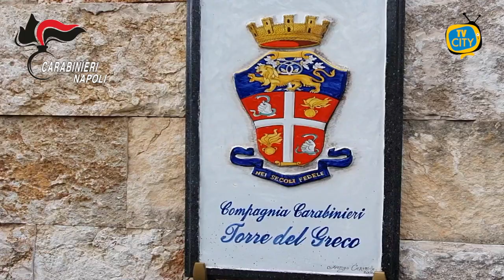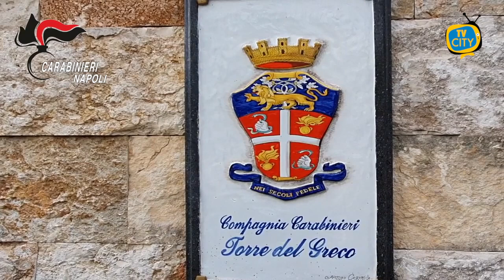Torre del Greco: compravendita di voti nel 2018. Arrestato consigliere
Generi alimentari, denaro e promesse di posti di lavoro in cambio di voti. Tornano a far parlare le elezioni comunali del giugno 2018 a Torre del Greco.

Un'indagine che già aveva condotto all’arresto di diversi soggetti facenti parte di una associazione per delinquere finalizzata alla compravendita di voti in favore del candidato consigliere comunale Stefano Abilitato, poi risultato eletto, in relazione alla quale sono già intervenute alcune sentenze di condanna.

Questa mattina i carabinieri hanno eseguito una nuova ordinanza emessa dal GIP di Torre Annunziata nei confronti di 5 soggetti, tra i quali un consigliere comunale, tutti gravemente indiziati del reato di associazione a delinquere mediante la sistematica compravendita di voti in occasione delle amministrative di 3 anni fa nel comune corallino.

Le indagini, infatti, hanno consentito di accertare l'esistenza e l'operatività di un' organizzazione criminale finalizzata alla compravendita di voti in favore del candidato Mario Buono, successivamente eletto, e della relativa lista civica "Forza Torre" da un numero indeterminato di elettori, in cambio di generi alimentari e dazioni di danaro ovvero di offerte e promesse di posti di lavoro nell'ambito dei progetti regionali denominati «Garanzia Giovani» e « Fila».

Anche in questo caso, così come accertato per la precedente ordinanza cautelare, un ruolo centrale è risultato essere stato ricoperto dal commercialista Simone Magliacano, che, come emerso dalle indagini, era in grado di creare diverse reti di complicità e collusioni per la compravendita dei voti.

Tra i destinatari della misura cautelare degli arresti domiciliari, oltre a Magliacano e al consigliere comunale Buono, ci sono Gennaro Savastano e Vincenzo Izzo, che secondo quanto ricostruito dalle indagini si sarebbero occupati della compravendita dei voti, con offerte di denaro e generi alimentari a cittadini torresi.

Izzo, durante la stessa campagna elettorale del 2018, si è inoltre reso protagonista di un'aggressione ai danni di Abilitato al fine di impedirgli il libero esercizio dei diritti politici e, in particolare, per ostacolarne l'attività di campagna elettorale in uno dei quartieri di Torre del Greco, vicenda per la quale è in corso di celebrazione un processo al Tribunale di Torre Annunziata nel quale Izzo è imputato.

La misura cautelare del divieto di dimora nel comune di Torre del Greco è stata emessa nei confronti di Gianluca Melluso, anch'egli incaricato della compravendita di voti.